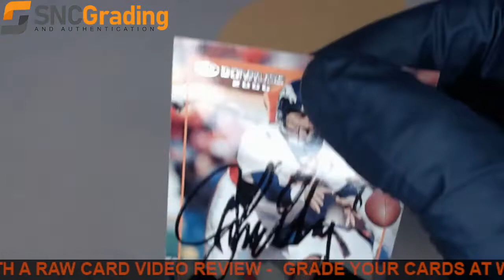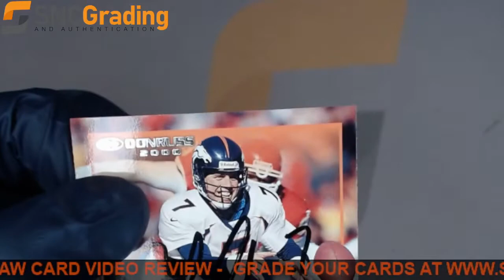SNC Grading:2000 DONRUSS JOHN ELWAY #49 AUTOGRAPH REVIEW(1638900538618)